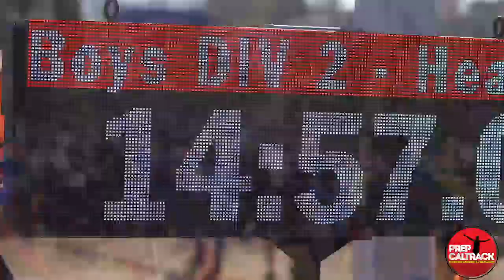Mackenzie and Makayla Browne of J.W. North HS at the 2019 CIF-SS Cross Country Prelims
Siblings Mackenzie (freshman) and Makayla Browne (sophomores), daughters to head coach Milton Browne, excelled at today's CIF-SS Prelims by finishing first and third, respectively, in their Division 2 heat to advance to next weekend's finals. Here's their interview with Jason Eichelberger of PrepCalTrack.com